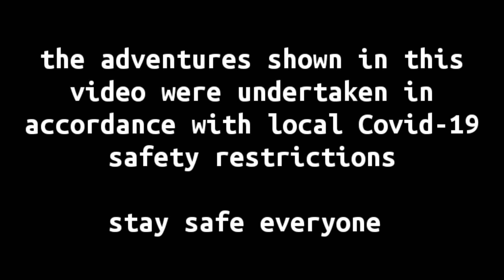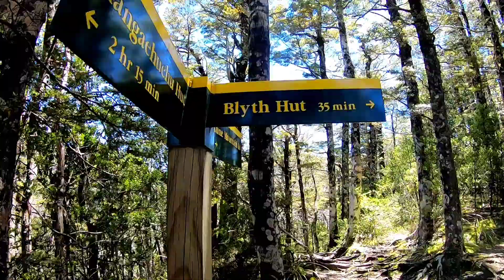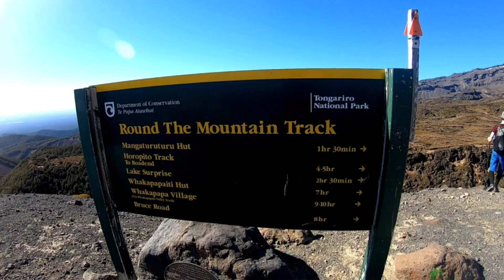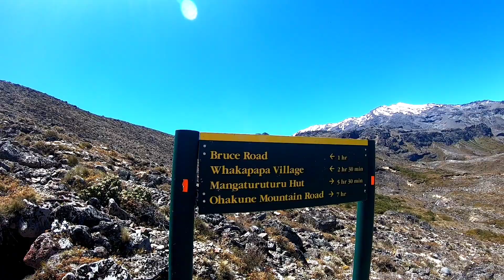Tongariro National Park Part 2 - New Zealand Adventures - Chilly Bin Hikes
This video is part 2 of a two part series, part 1 can be found

In this video Raiden and I finish up the second half of the our Tongariro Northern Circuit (including the Tongariro Alpine Crossing) and the Ruapehu Round the Mountain track honeymoon loop.  We continue around Ruapehu from Rangipo Hut past the Turoa ski area and back to Whakapapa Village.